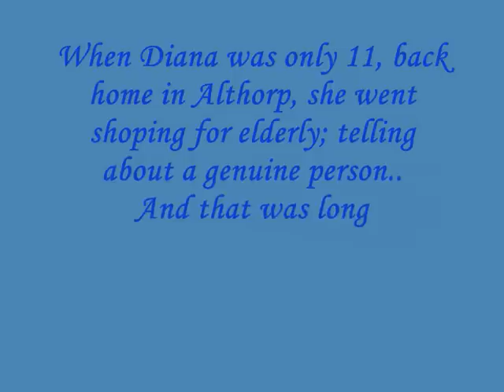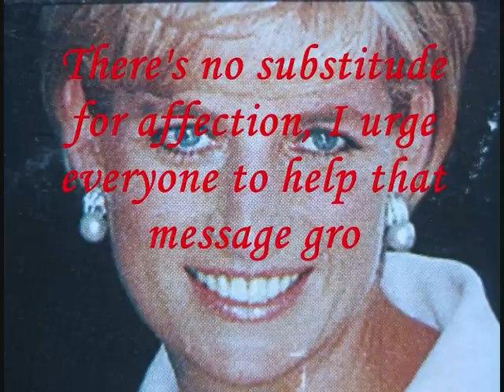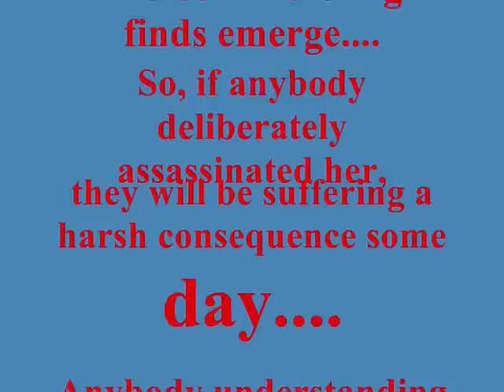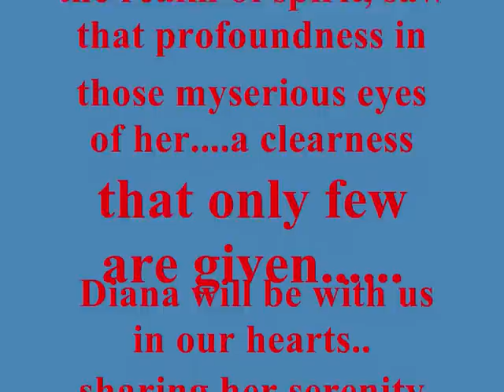HQ ((( - The misery of living without love - ))) Princess Diana's speech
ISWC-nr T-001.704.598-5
Princess Diana's speech on BBC New Year Eve 1994,  made the whole Britain sob, which obviously felt recognition to themselves hearing her reading out those very wise words.